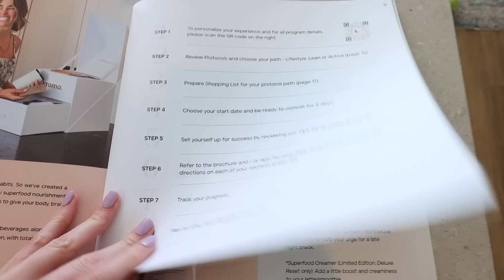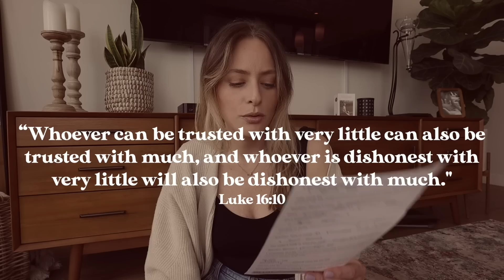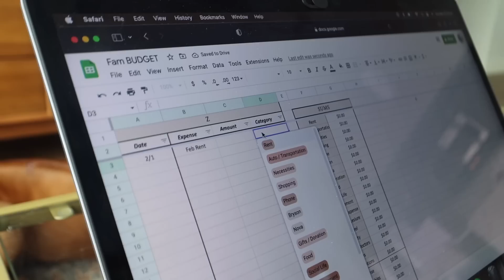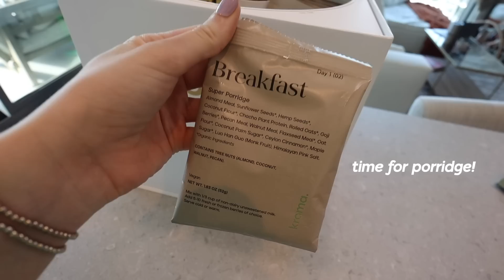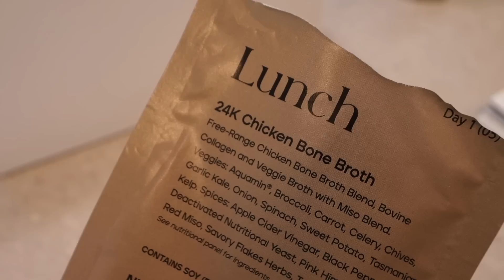a few days VLOG: church, finances chat, & attempting a cleanse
A FEW DAYS IN MY LIFE | going back to church(!!), finance chat, & starting the 5 Day Kroma Lifestyle Reset *HONEST REVIEW* |

*I DO NOT HAVE A TWITTER OR FACEBOOK*